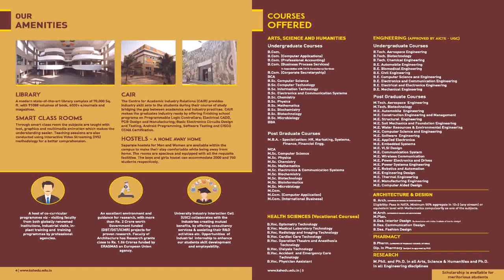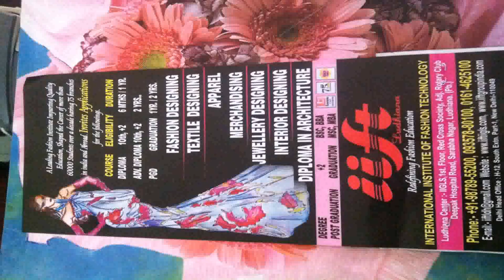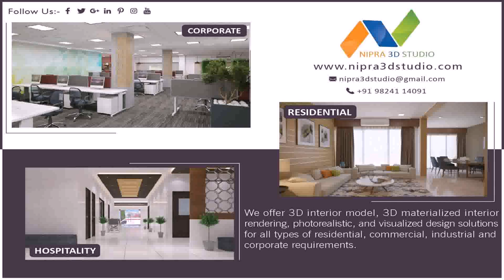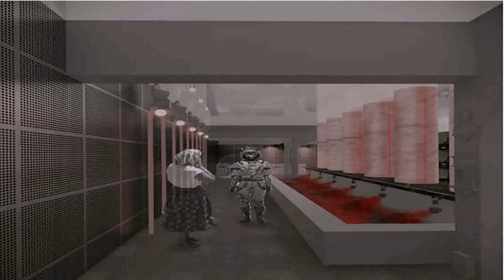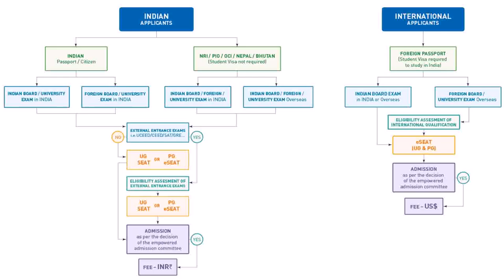Eligibility For Interior Designing Courses In India